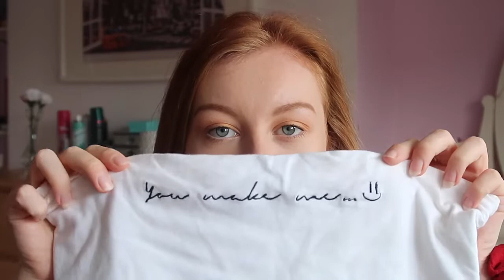NEW IN SUMMER HAUL | TOPSHOP, ASOS AND MORE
Hello everyone, hope you enjoy this summer haul of some things I've picked up recently.

Clothes